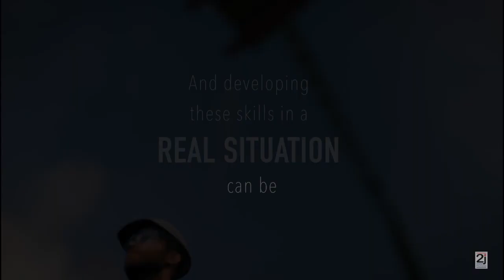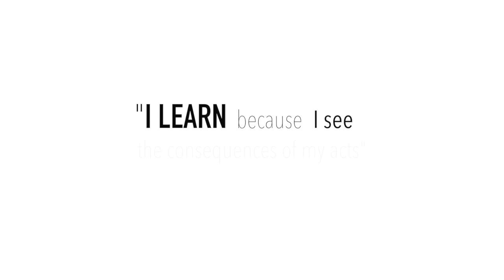La Réalité virtuelle pour la Santé/Sécurité au travail : 2J Process s'envole pour le CES 2019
La Réalité virtuelle pour la Santé et la Sécurité au travail : • L’utilisateur est immergé dans un environnement où il peut interagir sans danger. • Il apprend à détecter les situations dangereuses, à analyser les risques et à les prévenir. • Il s’exerce aux gestes du métier sans risquer l’accident. 2J Process a été sélectionné pour le CES 2019 à Las Vegas. Il sera présent sur le stand 51044 du 08 au 11 Janvier 2019.